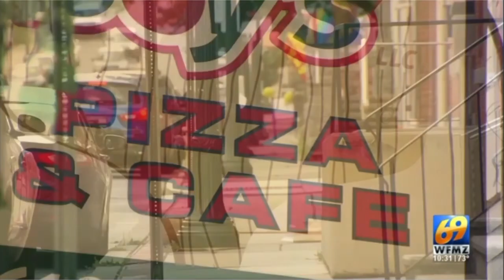WFMZ - 69 News Berks Edition at 10:30 - Open June 18, 2020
The 10:30pm newscast for WFMZ-TV 69 Allentown. Copyright Maranatha Broadcasting Company.